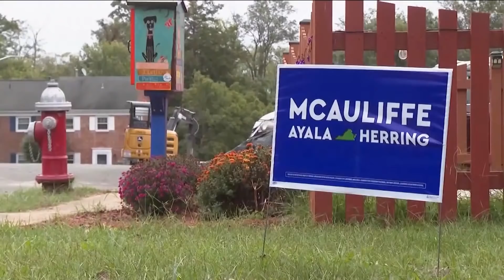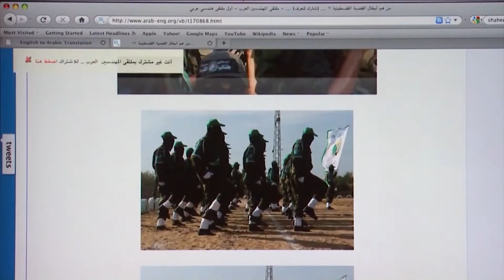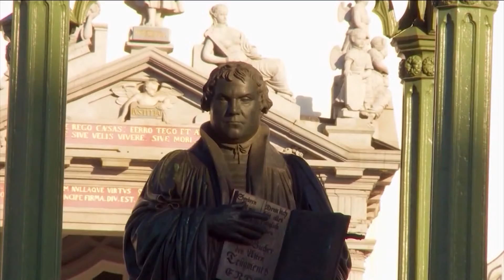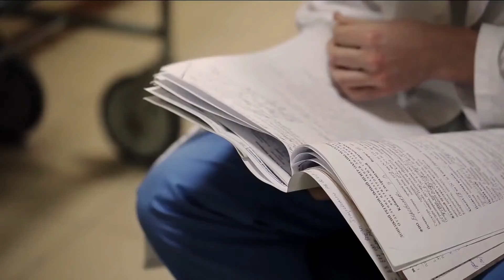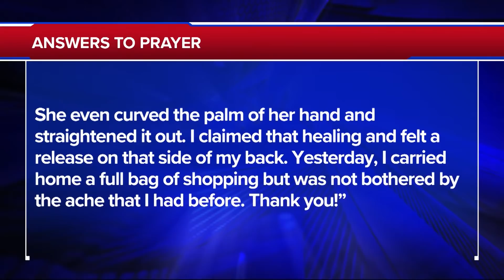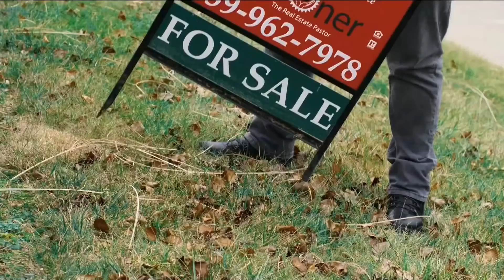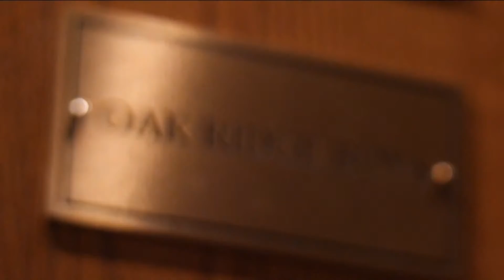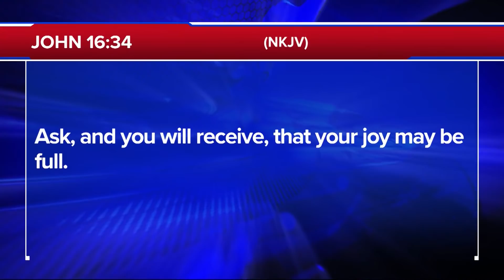The 700 Club - October 25, 2021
0:00 - Introduction
02:02 - News
22:45 - Prayer & Ministry Story
43:00 - Feature Story
35:29 - News Break
36:44 - Financial Story

After being bitten by a bat, a woman’s diagnosis comes too late to receive a life-saving vaccine. With just hours to live see how she makes medical history on today’s 700 Club.

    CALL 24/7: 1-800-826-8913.